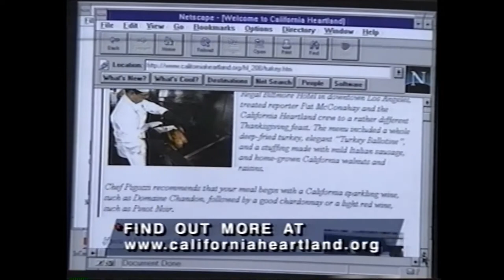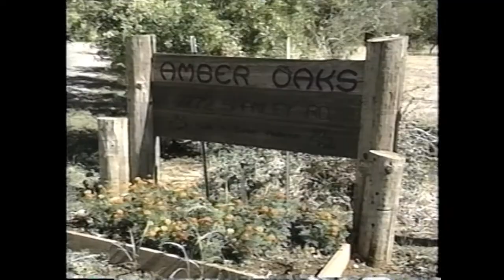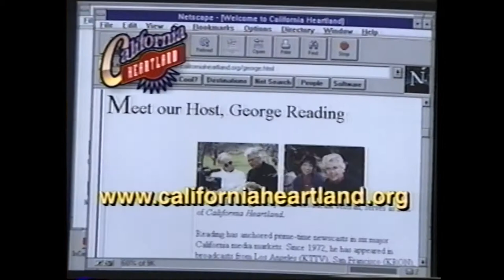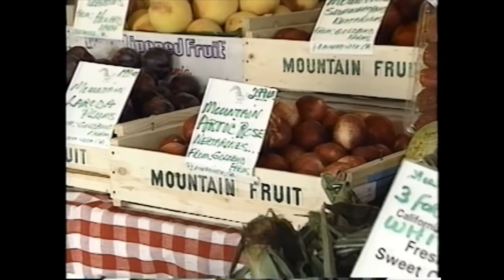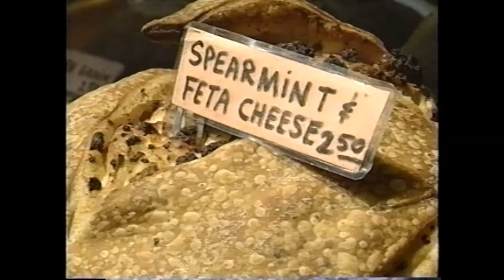Bezian Bakery - California Heartland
Jack Bezjian - Starting Minute 15:10 thru 18:15

California Heartland
SHOW 212a
LENGHT: 26:45
Show 212/213
: 30 PROMOS FOLLOW
AUDIO: STEREO 1 & 2
12/08/1997